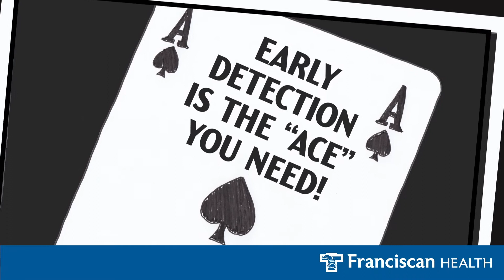Be a Cancer Crime Fighter: Know the Facts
When colorectal cancer is on the loose, our Cancer Crime Fighters are on the case! Early detection colonoscopy screenings do the dirty work. Know the facts! Be a detective with Franciscan Health.